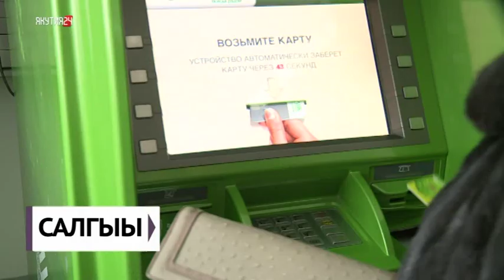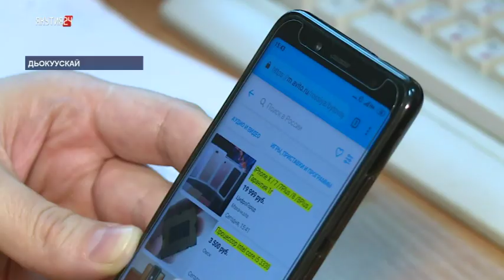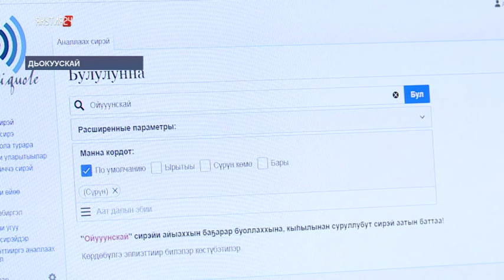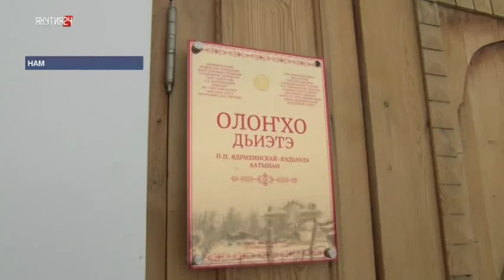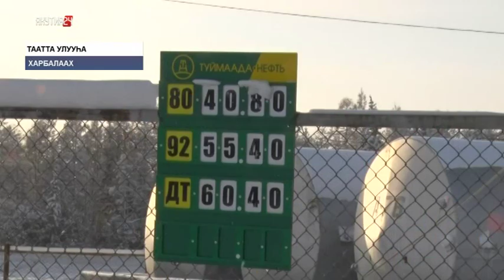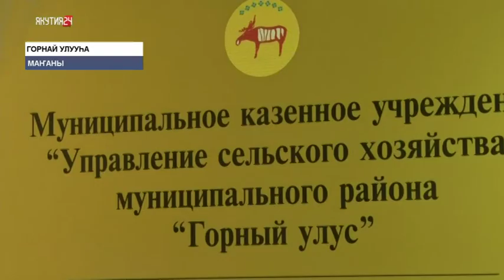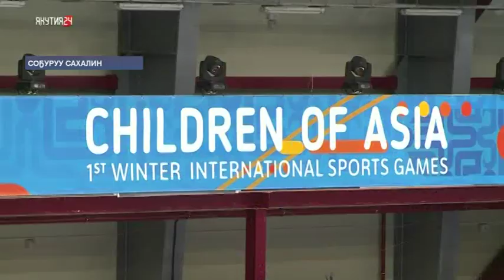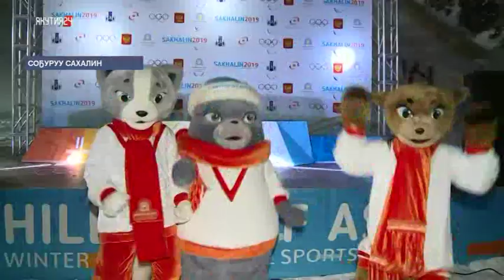Күнтэн күн. "Саха сирэ" информационнай биэрии (16.02.2019)